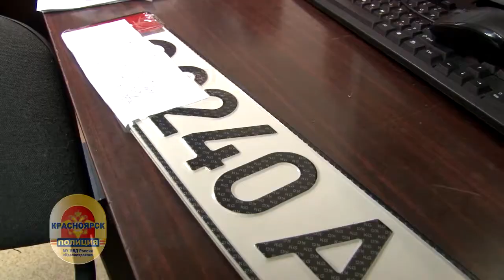Красноярцев осудят за кражу госномеров